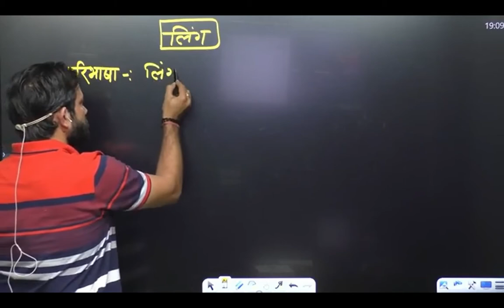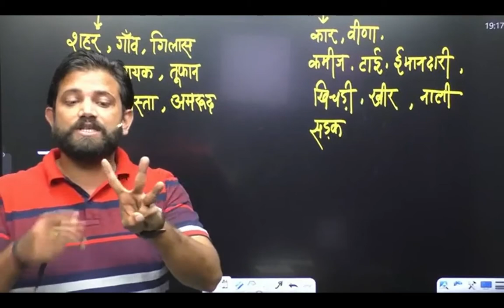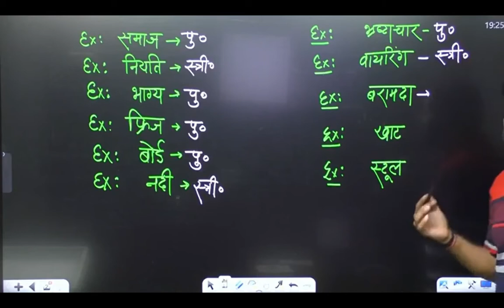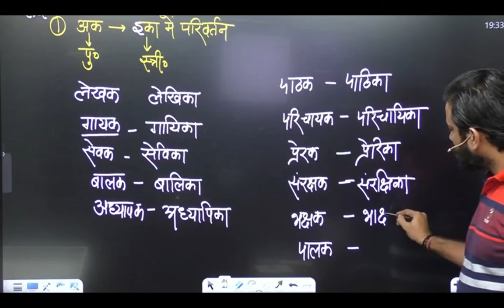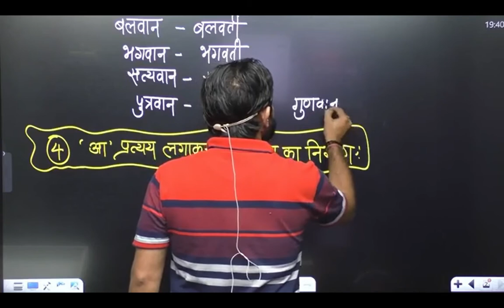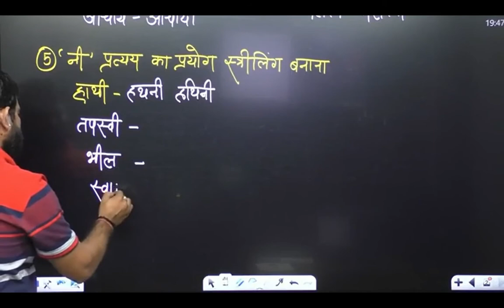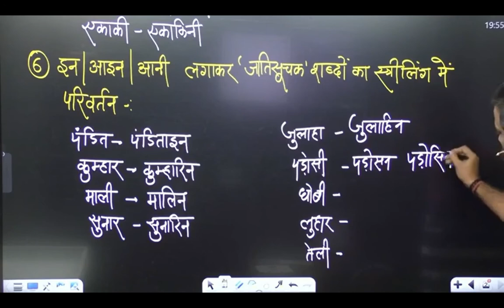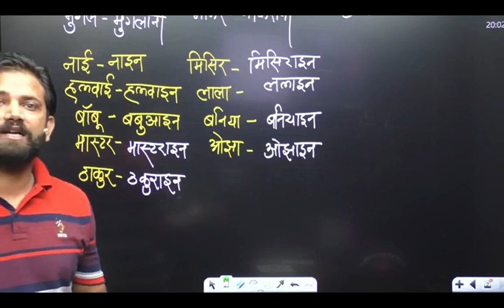UPSSSC PET 2022| लिंग#1st_class |PET Hindi By Naveen Sir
up pet hindi by rwa
sandhi by naveen sir
sandhi by naveen sir rojgar with ankit
hindi ling mahattvpurn questions
hindi ling practice questions
hindi sandhi
hindi sandhi exercise
sandhi hindi vyakaran
upsssc pet notification by ankit sir
ling ki pehchan kaise karen
pet hindi syllabus
pet 2022 admit card
ling hindi grammar rwa
hindi sandhi trick
sandhi ki paribhasha
pet online classes rojgar with ankit
ling in hindi
gender in hindi gk gs 2022
up pet 2022
pet gk gs 2022
pet exam 2022
pet maths 2022
upsssc pet 2022
up pet gk gs 2022
up pet exam 2022
gk gs for pet 2022
up pet hindi 2022
pet di class 2022upsssc pet gk 2022
up constable 2022
pet syllabus 2022
pet geography 2022
प्रमुख व्यक्ति 2022
upsssc pet maths 2022
current affairs 2022
upsssc pet 2022 graph

is channel par apko math se related comptition ke exam le liye mai video milengi

mai is channel par sabhi exam ko target karte hue videos uploade karta rahunga
numker system
LCM & HCF
percentage
simplification
profit & loss
square
square roots
work & time
mensuration 2D
mensuration 3D
trigmonetry
simplification